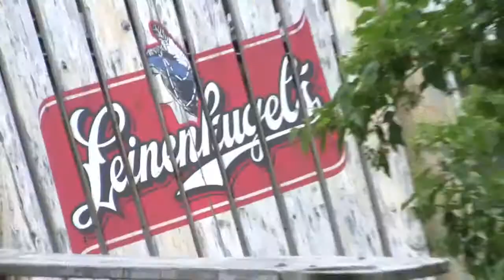Leinies Patio Party - Captain Jack's - 6-17-11